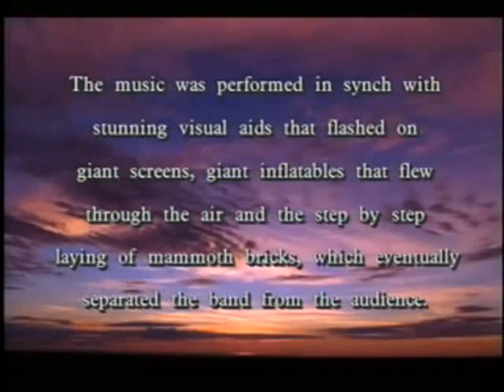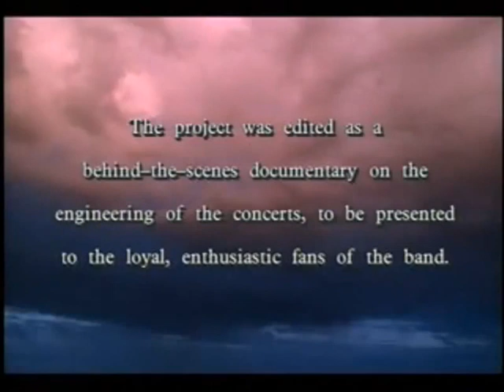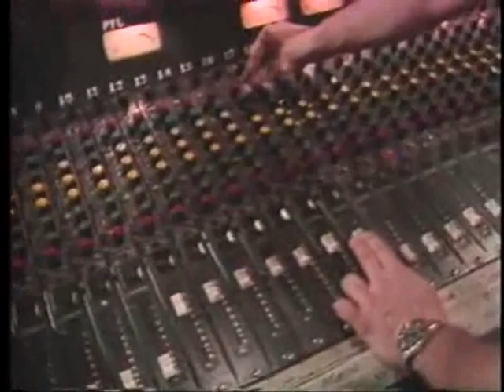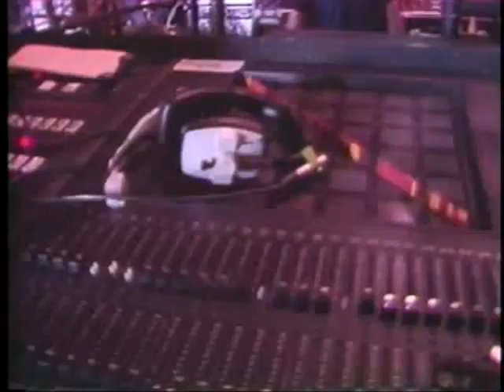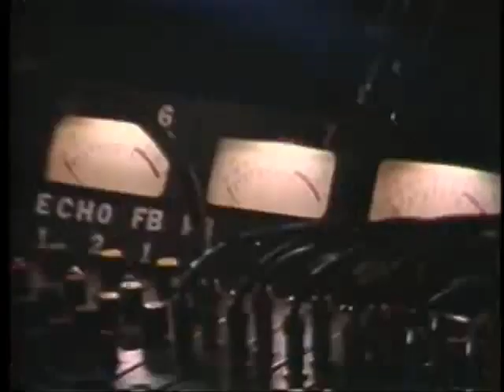Pink Floyd - The Lost Documentary (2003)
This video takes a look at the original 'Wall' tour that took place between 1980 & 1981.
The shows were incredibly expensive and extremely difficult to produce.
The tour was in support of 'The Wall' album released in November of 1979, and because of the extreme difficulty in setting up and cost, only consisted of 31 shows in 4 different cities.

London, England -- 11 shows
Dortmund, Germany -- 8 shows
Los Angeles, USA -- 7 shows
New York City, USA -- 5 shows